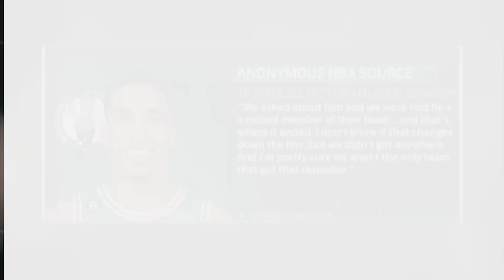Forsberg: Jaylen Brown's presence at Boston community event speaks to his feelings about city, team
Chris Forsberg and Cerrone Battle join Tom Giles on Arbella Early Edition with Trenni to discuss Jaylen Brown's comments and appearance at an inner-city Boston community event on Friday and if there's anything to read into it in terms of his long-term desire to play in Boston and for the Celtics. The group also discuss recent reports that the Celtics may not be interested in moving Malcolm Brogdon after all and what that means for the team next season if he does return.